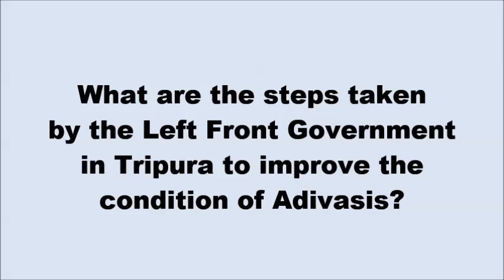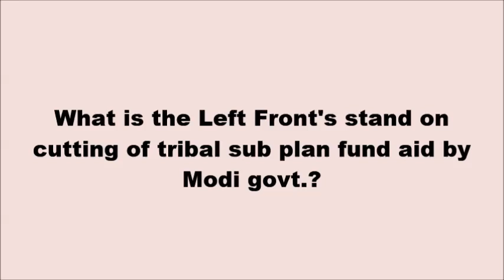Tripura under Left Front: Jitendra Choudhary explains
Tripura, under the Left Front rule, is a model State for Adivasi development in the whole of India. Just a few decades back, this State was ridden with backwardness and insurgency-related violence. In the last 15 years, restoration of peace, significant improvement in agriculture and allied sectors, education, healthcare, creation of infrastructure, improvement of quality of life — these are some of the areas in which the Left Front in Tripura has made major achievements. In this exclusive interview to our social media team, Comrade Jitendra Choudhary (former Minister in the Tripura cabinet and currently MP from Tripura) elaborates on the path of progress in the State, and the role of the Left. He also criticises the negative stance of the central government regarding expenditures under the tribal sub-plan.